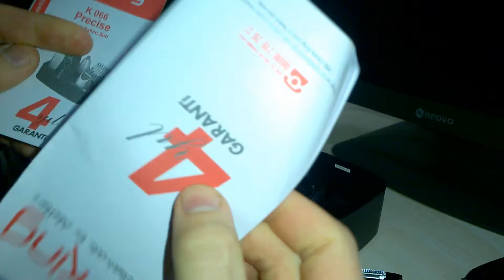King K-066 Precise Kutu Açılımı-İnceleme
Giriş Seviyesi Kişisel Bakım Ürünü.
Genel Kalite Olarak Fena Sayılmaz Önceden Siyah Modelini Almıştım Ondan Sadece Tarak Çıkmıştı Beyaz Modelinde İse Tarak + Fırça (Videoda Görünmüyor Kutuyu Açarken Yere Düşmüş) Mevcut.